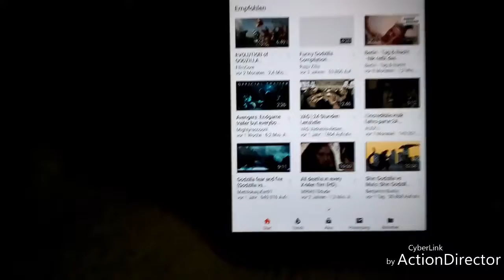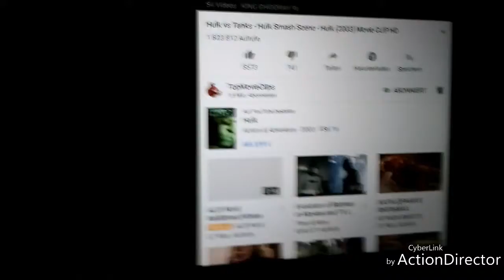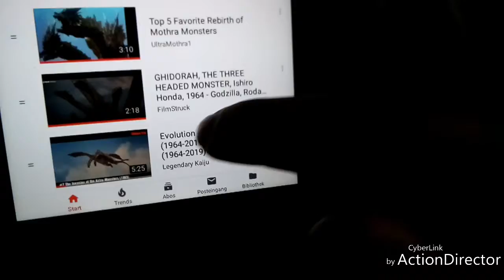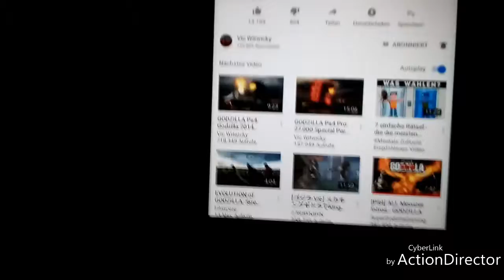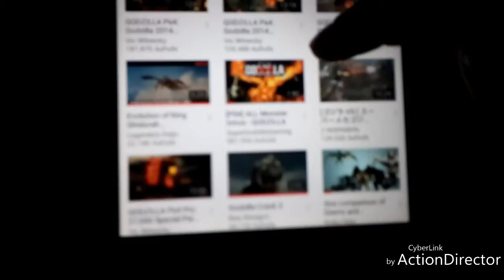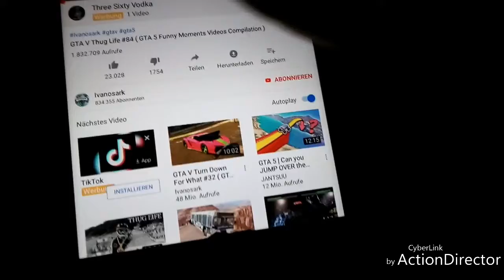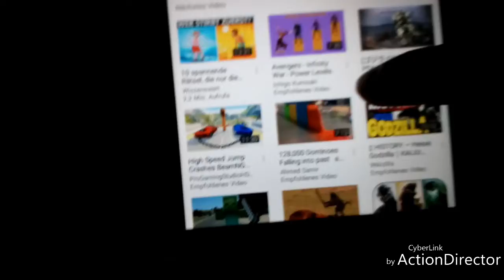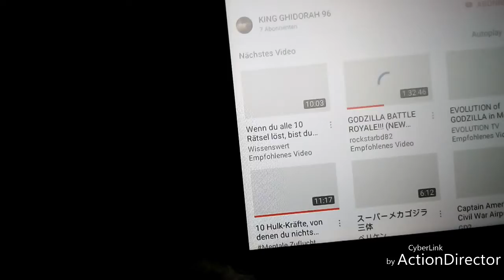Weihnachts Special Part 1!!!!!!!!